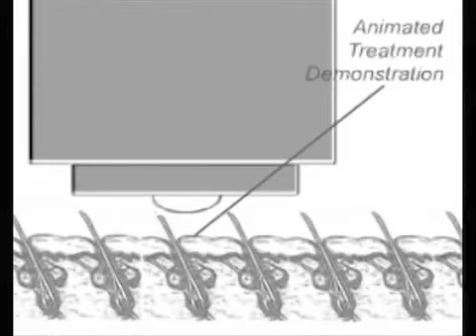hiddencamsexylegsonbus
Ladies of all ages shave legs smooth!